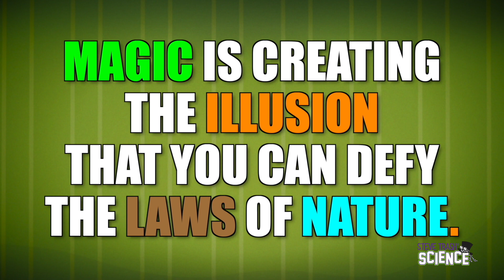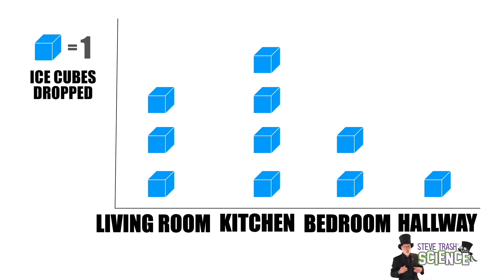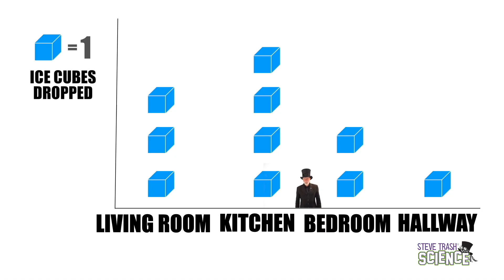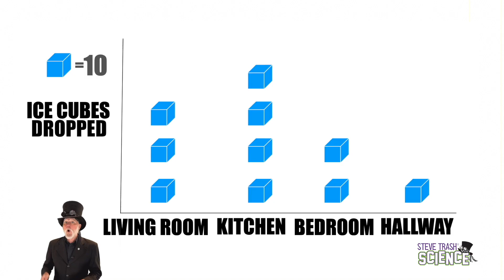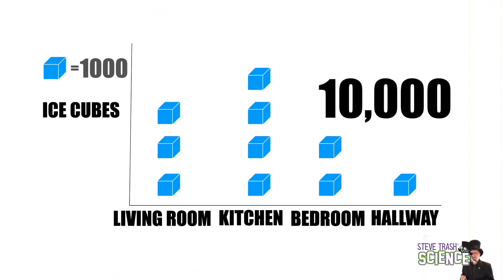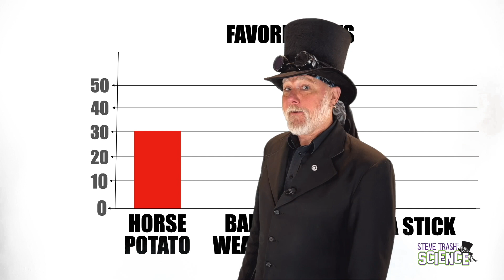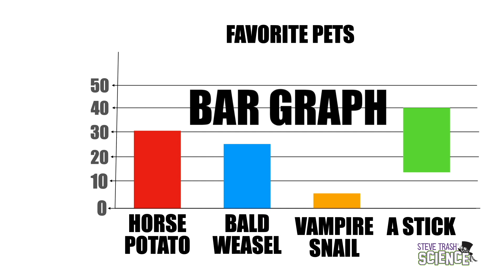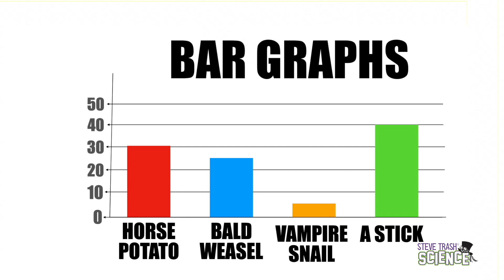Basic Graphs - Bar Graphs - Line Plots - Picture Graphs - Educational Video for Kids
(14 minutes) - In this episode, Steve explains why bar graphs, line plots, and picture graphs can make information much easier to understand, and he finds out that Vampire Snails do NOT make good pets!

By the way, the entire series is viewable on the PBS site, and all topics are COS - COURSE OF STUDY - curriculum based.

Enjoy. Check it out!  Also... it's very helpful if you share. Music is either original or licensed from Storyblocks.

If you like this video, please consider becoming an official Steve Trash Patron.  For a $1 a month you can help show your support for all things "Steve Trash".